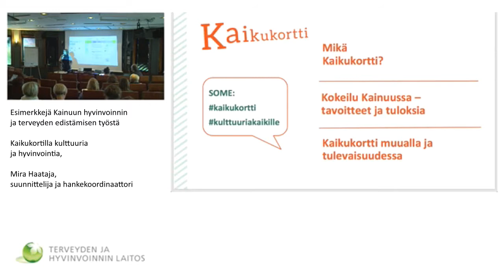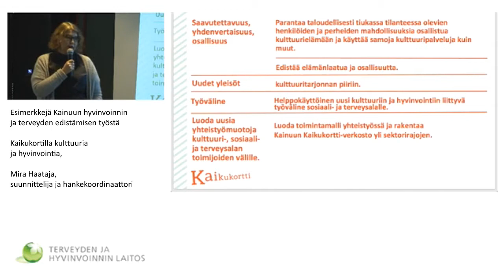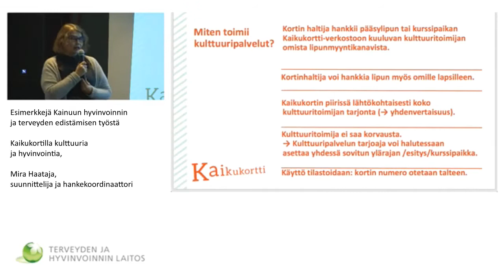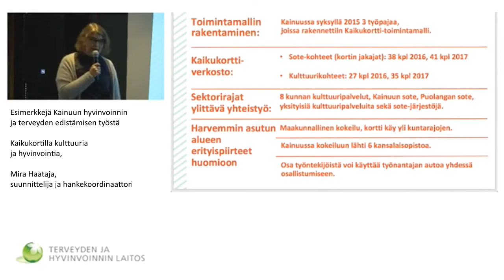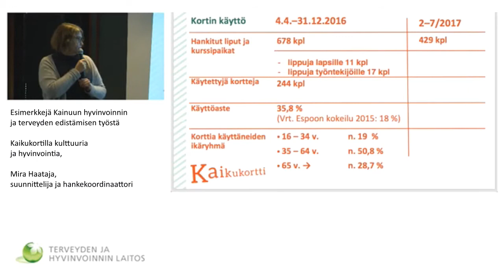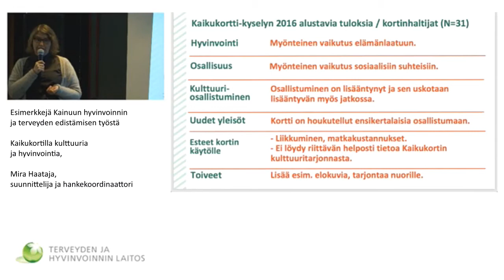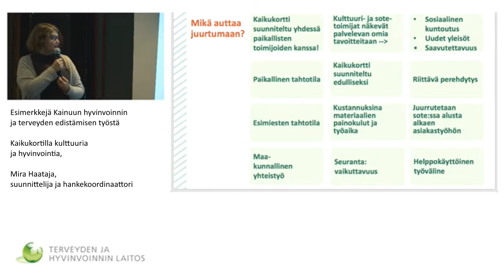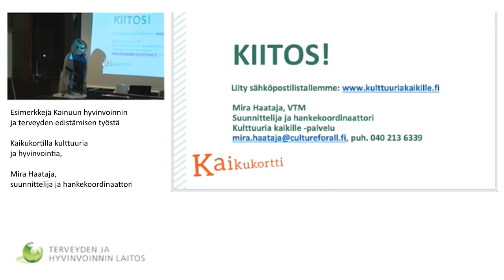Kaikukortilla kulttuuria ja hyvinvointia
Mira Haataja, suunnittelija ja hankekoordinaattori